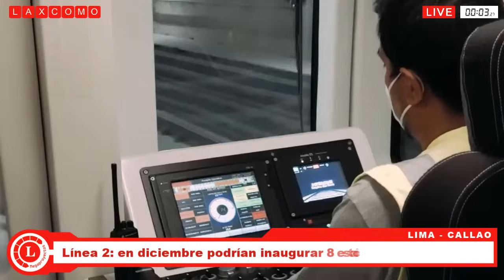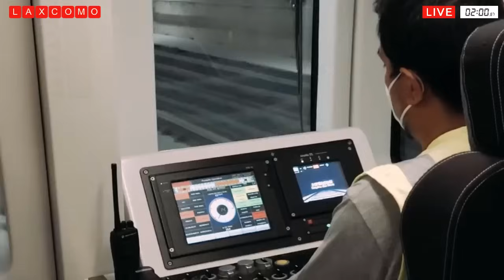LÍNEA 2: En diciembre podrían inaugurar 8 estaciones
El Ministro de Transporte y Comunicaciones, Raúl Pérez Reyes, anunció que están tomando medidas para agregar tres estaciones adicionales a la Línea 2 del Metro de Lima, lo que elevará el número total de estaciones a ocho para diciembre. El objetivo es beneficiar a miles de pasajeros que utilizarán este medio de transporte. El MTC está en conversaciones con las concesionarias para acelerar los trabajos y habilitar estas estaciones a finales de año, en un esfuerzo por agilizar la entrega de esta importante infraestructura.

GOBIERNO REGIONAL DE UCAYALI: Asfaltado de la carretera Neshuya - Curimaná.
GOBIERNO REGIONAL DE CUSCO: Plan Meriss realizó pruebas hidráulicas de aspersión en Limatambo.
GOBIERNO REGIONAL DE MADRE DE DIOS:  Construcción de Centro inicial Santa Rita de Casia.
GERENCIA REGIONAL DE CUSCO: Institución educativa agropecuaria de calca.
MUNICIPALIDAD PROVINCIAL DE ESPINAR: Los Miniestablos de Mamanihuayta están a punto de ser una realidad.